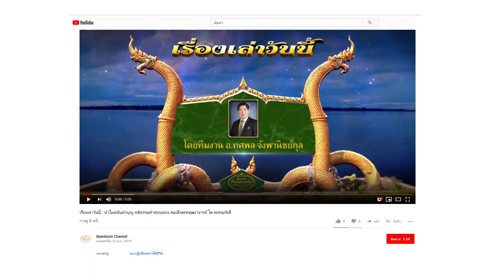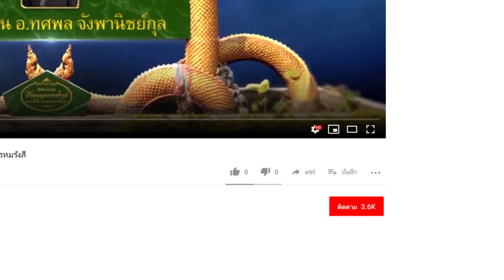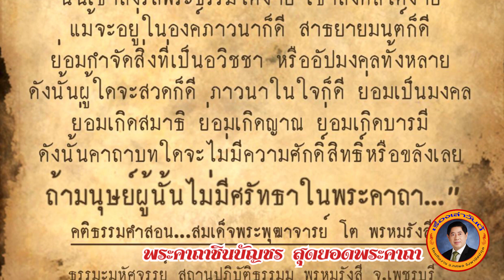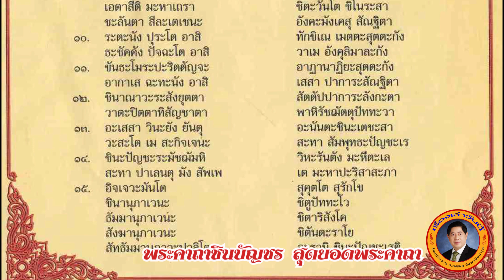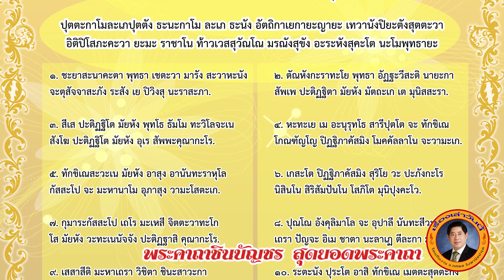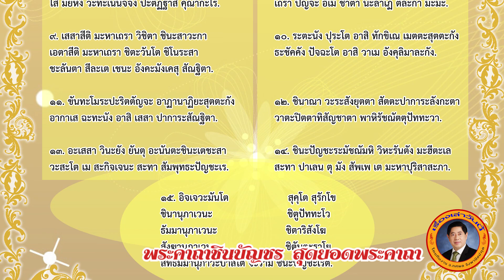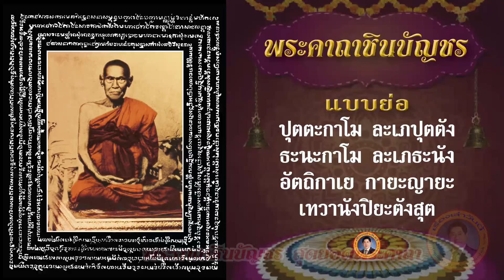เรื่องเล่าวันนี้ : "พระคาถาชินบัญชร" สุดยอดพระคาถา